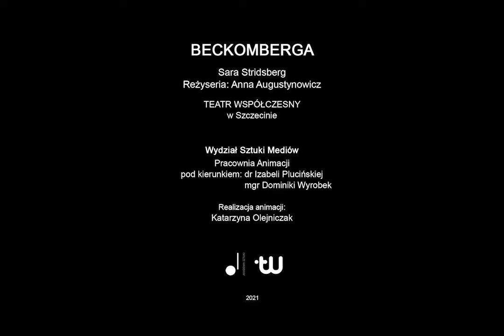"Beckomberga" Animacje_AS Katarzyna Olejniczak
Sara Stridsberg
„Beckomberga”
przekład: Dominika Górecka
reżyseria: Anna Augustynowicz

Pracownia Animacji szczecińskiej Akademii Sztuki w sezonie 2018/2019 rozpoczęła współpracę z Teatrem Współczesnym w Szczecinie. W ramach zajęć z animacji prowadzonych przez dr Izabelę Plucińską oraz mgr inż. Dominikę Wyrobek studenci kierunku sztuka mediów i animacja przygotowują krótkie formy animowane inspirowane materiałami graficznymi Teatru Współczesnego. Do stworzenia animacji studenci wykorzystali materiały promocyjne Teatru Współczesnego zaprojektowane przez Olę Zielińską na bazie zdjęć z sesji promocyjnej wykonanej przez Karolinę Babińską.